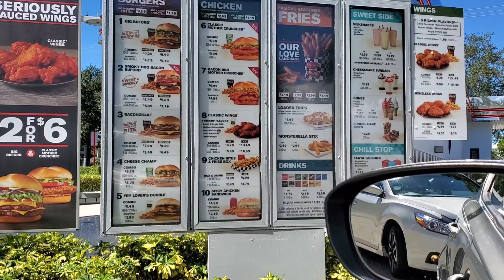Checkers Lemon Pepper Wings (Food Reaction)